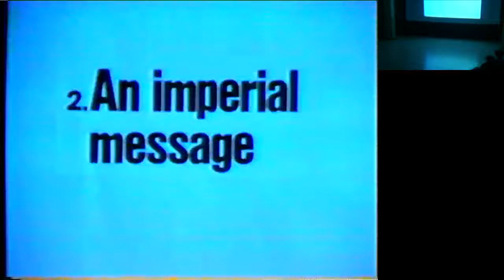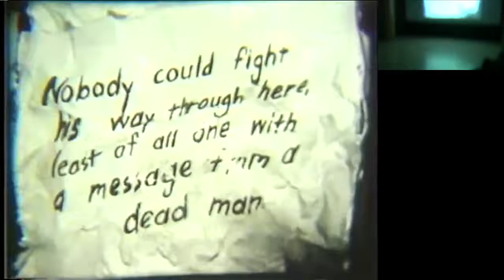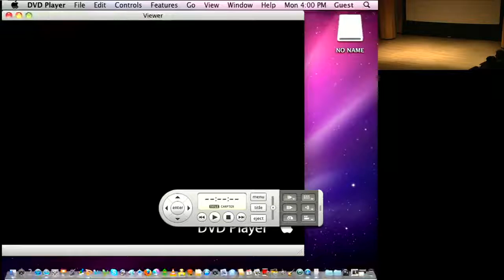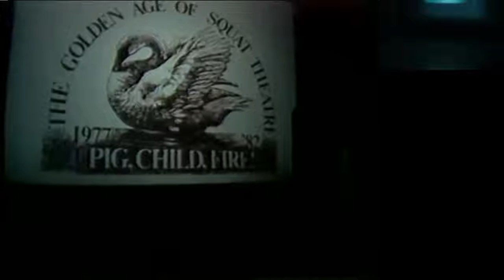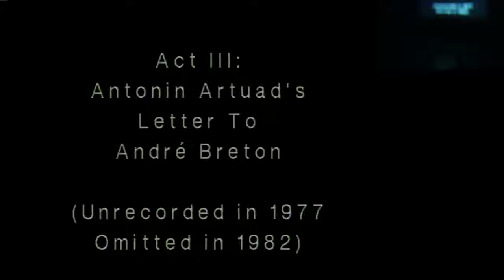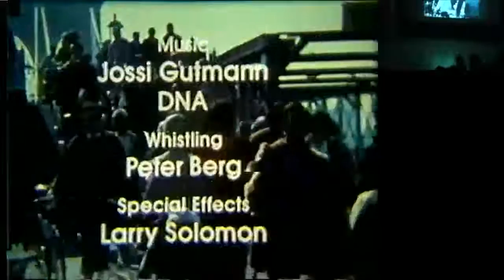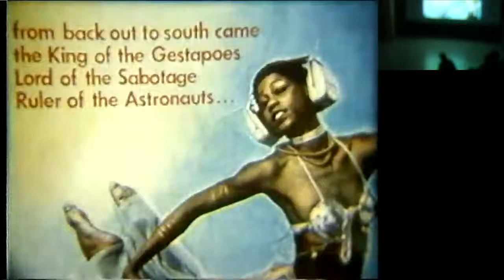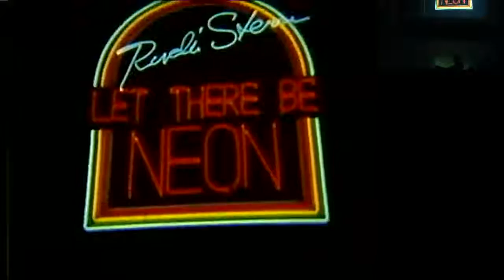SCREENING: The Legacy of Squat Theatre: Budapest+New York, December 2nd 2013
Squat Theatre began as a theatrical ensemble initiating independent stage work in 1970s Budapest, which was deep in the throes of the Cold War. Squat’s radical notions of theatre questioned the very act of spectatorship, the boundary between art and life, the fictive and the real. Their work was heavily censored and often banned. The company was forced to go underground, performing in the privacy of members’ apartments and on unusual sites (e.g., an empty chapel). In 1976, the group emigrated to France. Their success at the 1977 Nancy Festival, when they took the name Squat Theatre, was followed by their immigration to New York, where Squat became a major presence in the downtown art and theatre world through 1985.

In New York, the group — its core composed of Peter Halasz, Anna Koos, Peter Berg, Stephan Balint and Eva Buchmuller and their six children — rented an abandoned four-story building on West 23rd Street with a storefront on the first floor for performances. Spectators sat on risers facing the street while the stage was set inside, in front of the segmented bay-window with the street visible through it.

Squat’s three storefront productions, Pig, Child, Fire! (special citation at the Obies in 1978), Andy Warhol’s Last Love, and Mr. Dead & Mrs. Free, winner of the Best New American Play Obie Award in 1981, garnered the attention of theatre critics and audiences worldwide, among them Richard Schechner, Arthur Sainer, Bonnie Marranca, Ivan Nagel, Susan Sontag, Alisa Solomon, Peter Sellars, and others.

Screenings of Squat Theatre’s work, including rarely-seen footage of their early Budapest performances.

We are proud to host  Squat company members Anna Koos and Eva Buchmuller as part of a panel on the company’s work and impact. Also invited are Judith Halasz,  Eszter Balint, Boris Major, Rebecca Major, Simon Daillie and Cora Fisher – Squat’s second generation.